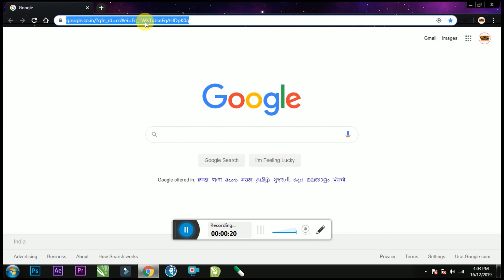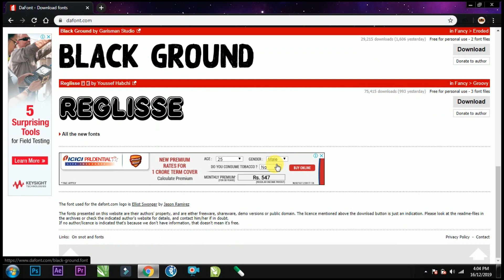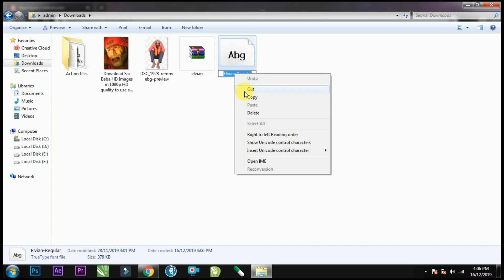DAFONT TUTORIAL HOW TO DOWNLOAD FREE FONTS IN MARATHI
Whatsapp Grup